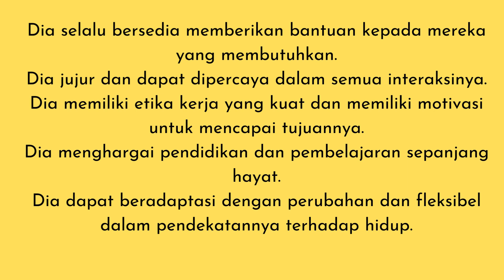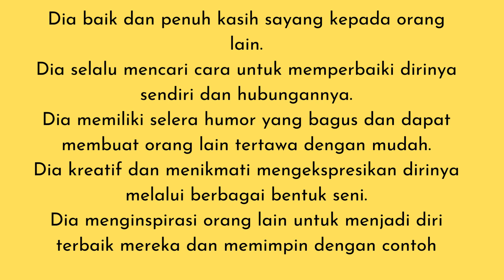libra : Misterius Tapi Bikin Kangen